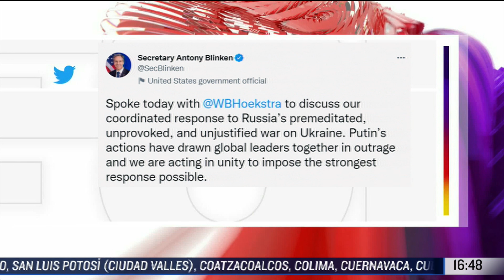Sanciones a Rusia por invadir a Ucrania | Blinken y Países Bajos sancionan a Rusia - Las Noticias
El secretario de Estado de Estados Unidos, Antony Blinken, dijo en Twitter que conversó con el primer ministro de Países Bajos, Wopke Hoekstra, con quien dialogó sobre sanciones conjuntas en contra de Rusia por invadir Ucrania

NOTICIEROS TELEVISA

FOROtv